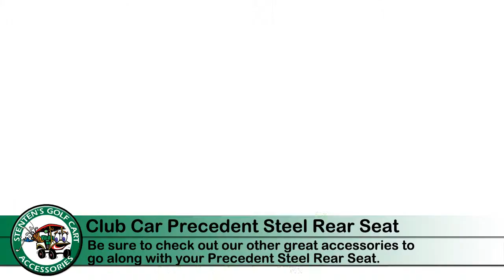Stenten's Club Car Precedent Steel Rear Seat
Stenten's Golf Cart Accessories offers a Steel Rear Fold down seat for the Club Car Precedent, which includes rear top supports and all the hardware needed to convert your stock 2 passenger cart to a 4 passenger cart.